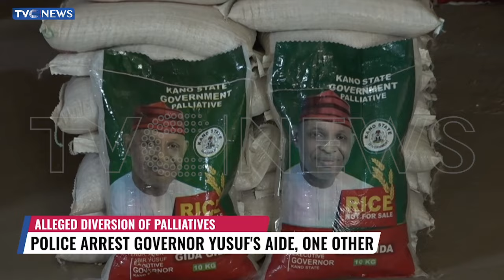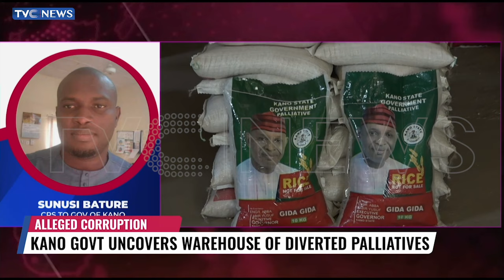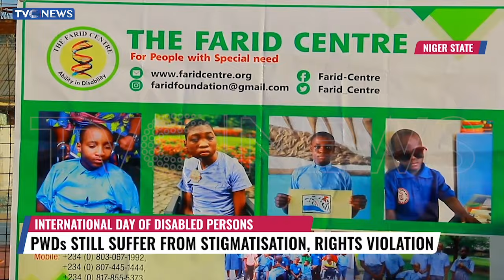Julius Berger Hands Over 2nd Niger Bridge To FG + One Chance In Abuja